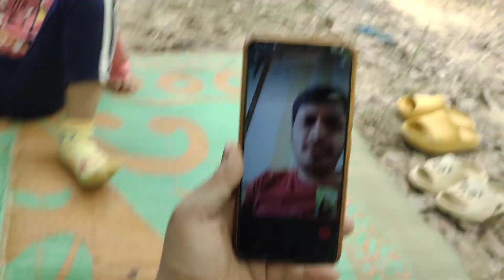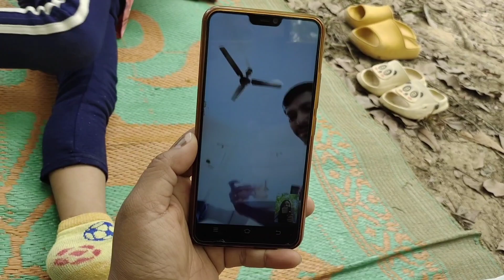PICNIC IN THE FARM WITH FAMILY ☺️